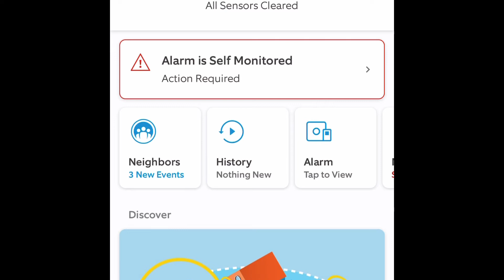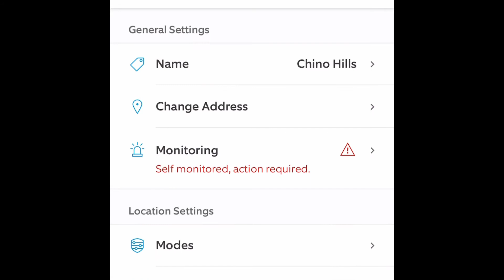Ring Alarm - How to Change Exit & Entry Delay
To configure your exit delay:
Tap the three-lined menu icon on the upper left-hand side of your screen.
Tap Settings.
Tap Modes.
Tap "Home" or "Away."
Tap "Exit Delay."
Set the exit delay for the amount of time you wish.